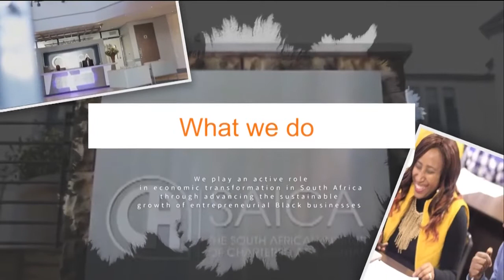Saica Enterprise Development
Video done for Cold press media
Produced edited and directed by Kevin Brown CEO and founder of Serafae Pictures